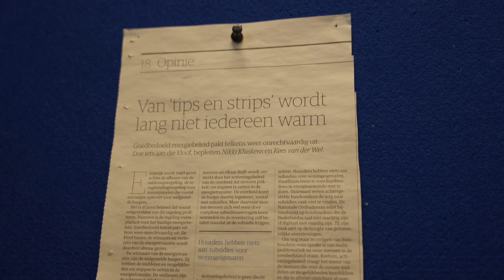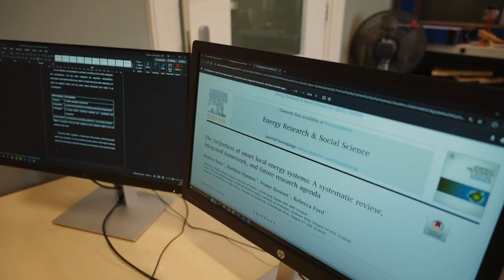Hoe realiseer je een rechtvaardige energietransitie?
Iedereen heeft baat bij de energietransitie. Helaas profiteert niet iedereen er op dezelfde manier van. Bevoorrechte groepen in de samenleving, zoals mensen met meer tijd, geld en kennis, hebben hier meer voordeel van dan groepen met minder kansen. Om te ontdekken waarom dat zo is, onderzoekt Face of Science Kees van der Wel welke overwegingen besluitvormers hebben als het gaat over rechtvaardigheid in de omslag naar duurzame energie. Daarnaast zoekt hij naar organisatievormen en garanties die kunnen bijdragen aan een rechtvaardige energietransitie.